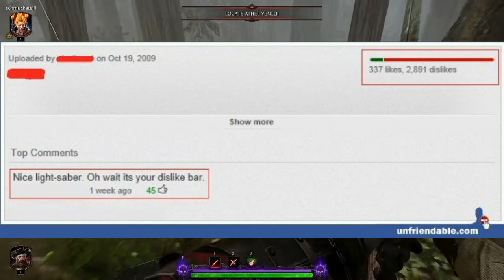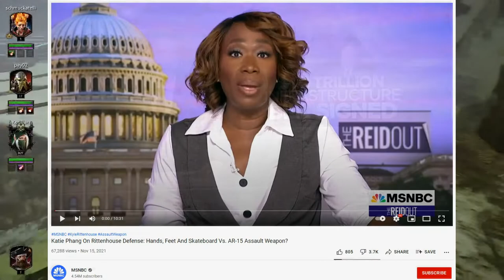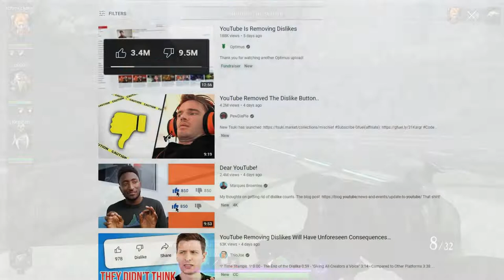Youtube is REMOVING Dislikes!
Awhile back, Youtube hinted that they'd be hiding dislikes from public view. It looks like they look to make good on their promise, much to the ire of the Youtube community.